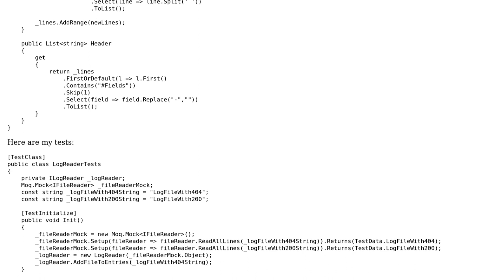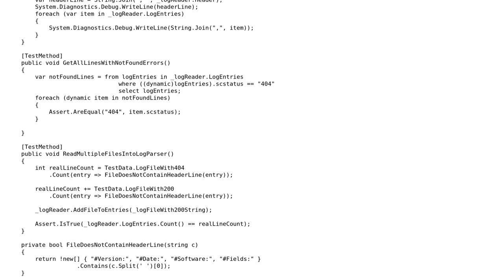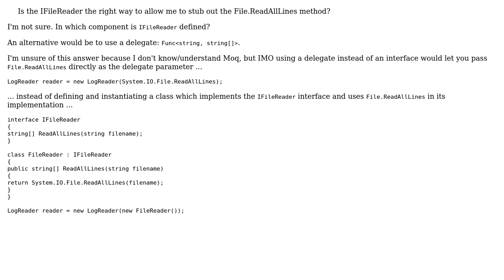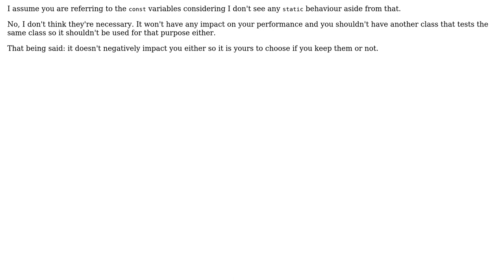Code Review: Read Lines From IIS Log (2 Solutions!!)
Code Review: Read Lines From IIS Log

With thanks & praise to God, and with thanks to the many people who have made this project possible! | Content (except music & images) licensed under CC BY-SA | Music | Images & others | With thanks to user TBohnen.jnr user Jeroen Vannevel user Jamal user ChrisW and the Stack Exchange Network Trademarks are property of their respective owners. You are responsible for your own actions.